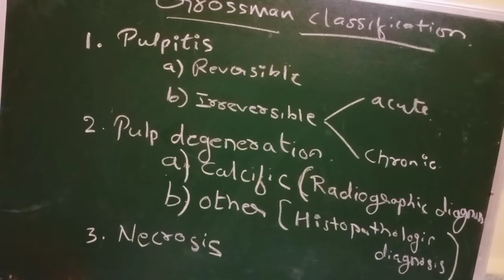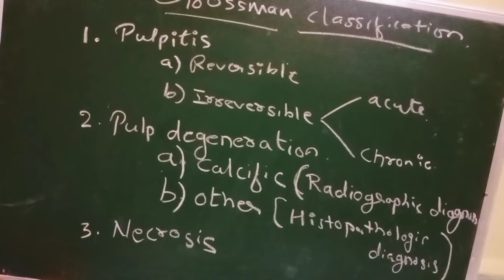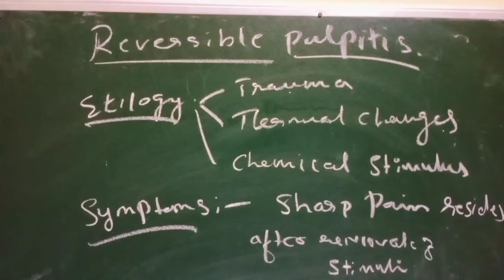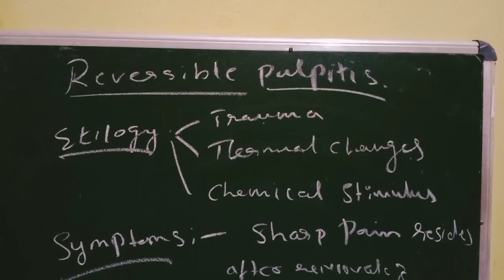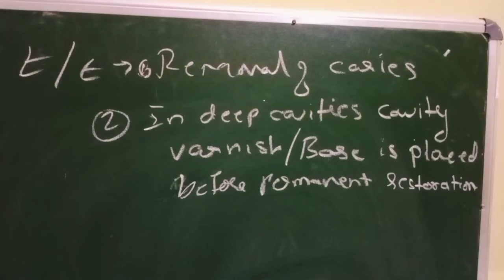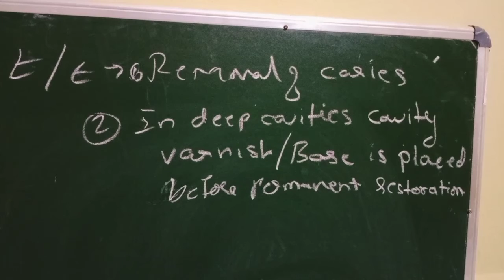Pulpitis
Nisha Garg text book